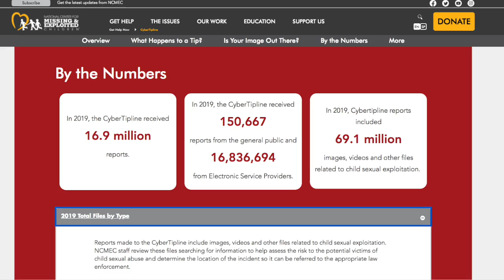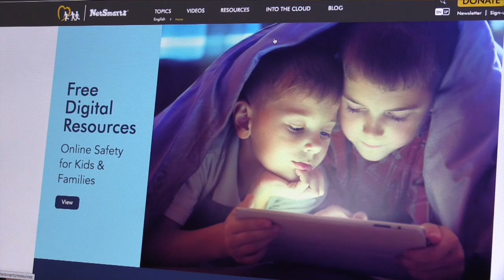KIDS ONLINE SAFETY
As many kids switch to remote learning, reports of online predators targeting children have risen drastically. WMCT Reporter Stacy Sirkissoon spoke with, Callahan Walsh, from The Center of Missing and Exploited Children, to learn more about internet safety for kids.